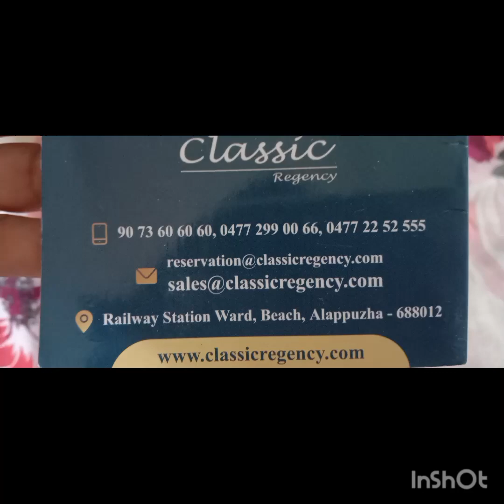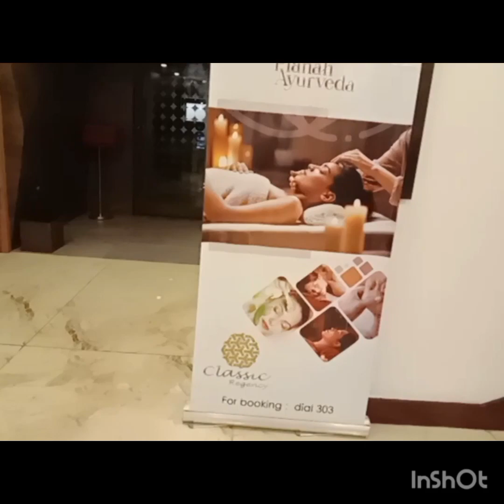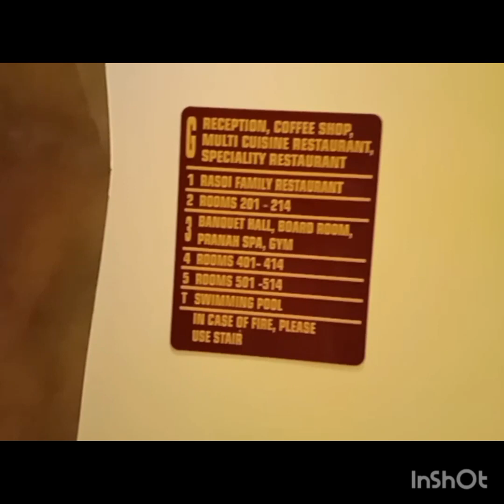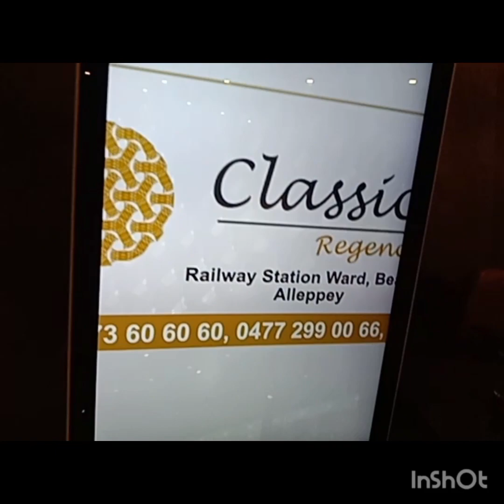Classic Regency ||Alappuzha Beach Kerla Trivendram Top star Hotels|| Tour Guide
Go Holiday 365# Yatra company at kolhapur